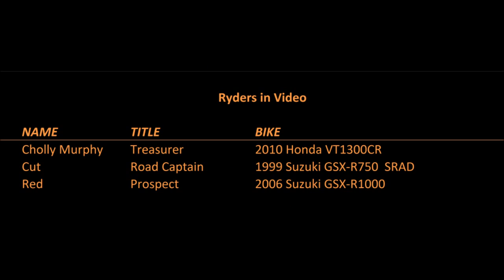2013-0720 / To Satch Cycles